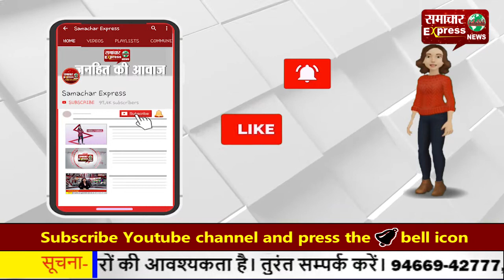छत्तीसगढ़ के सुकमा में आईईडी विस्फोट, असिस्टेंट कमांडेंट शहीद